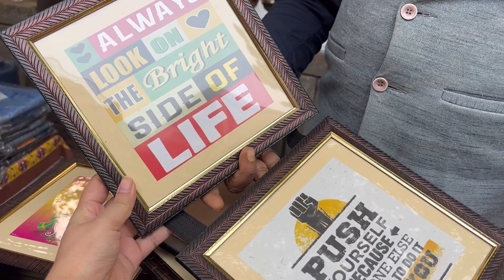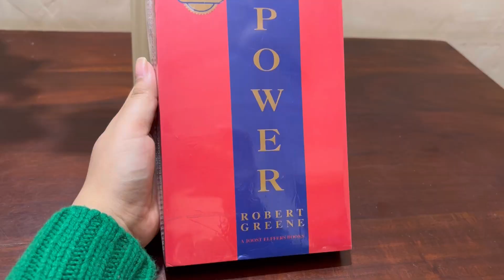Shopping at Sarojini market 🛍️ || November 2023 in Delhi